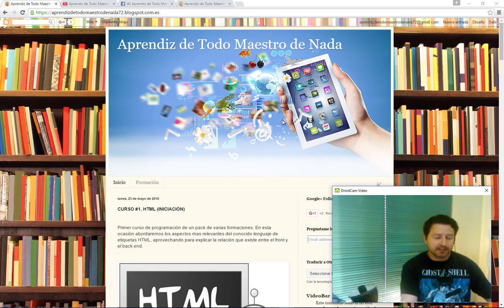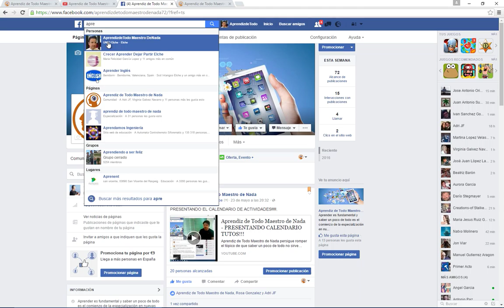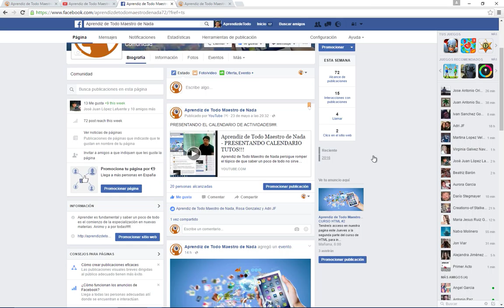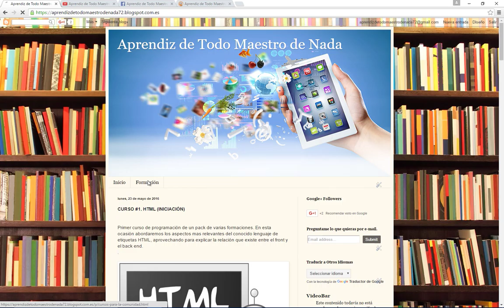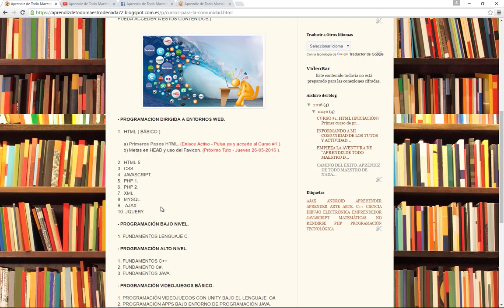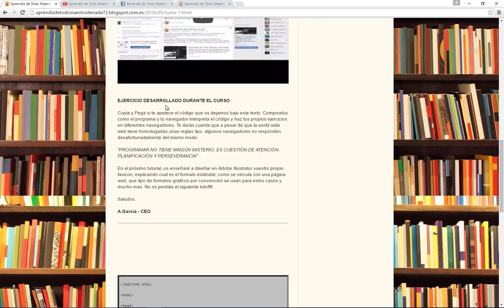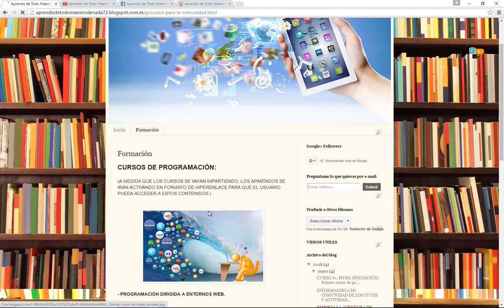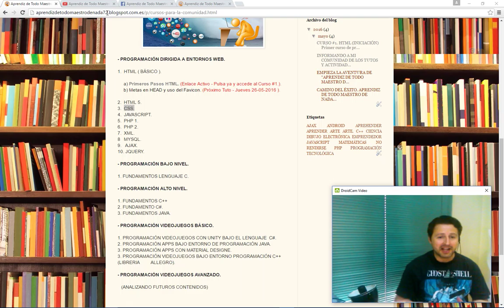Avanzadilla del Curso #2 de HTML y anécdotas.. XD.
Os explico lo que sucedió en el tuto 1 de HTML y un avance del curso de mañana. No os perdáis el video.

Si os gusta lo que voy haciendo por la comunidad, me encantaría que le dierais a compartir para llegar a mas gente que estoy seguro le gustara hacer un curso Gratuito como el que impartimos en esta comunidad de amigos.

Saludos,